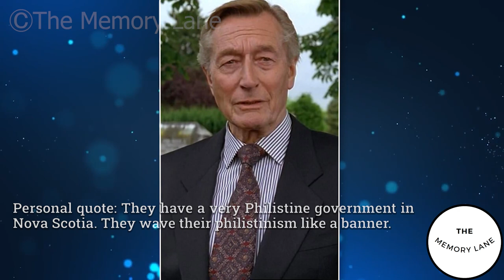3 Great Actors who died today 19th November - remembering big celebrities - 2022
John Neville
Helmut Griem
Stepin Fetchit